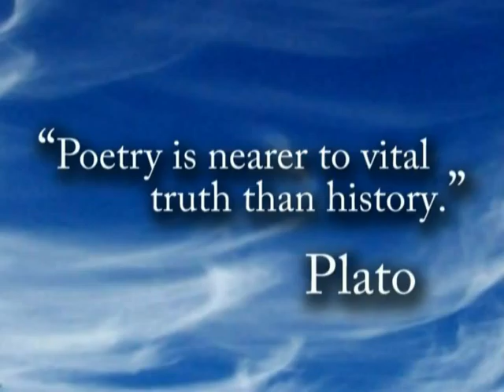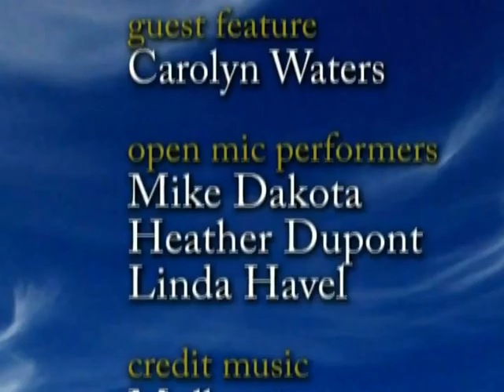Wake Up 2011 Jan B